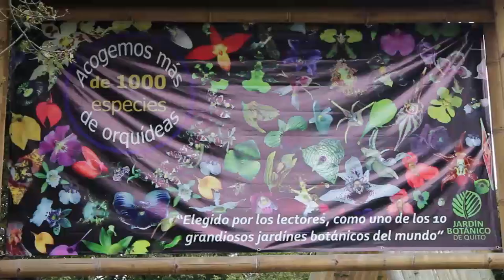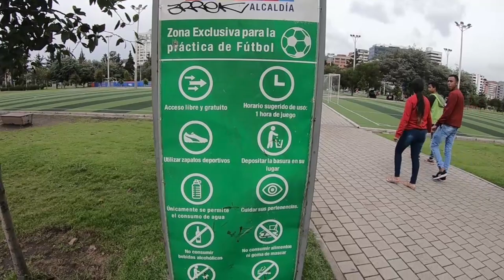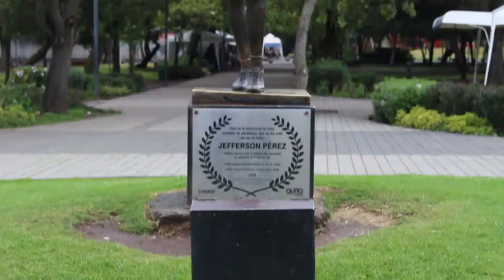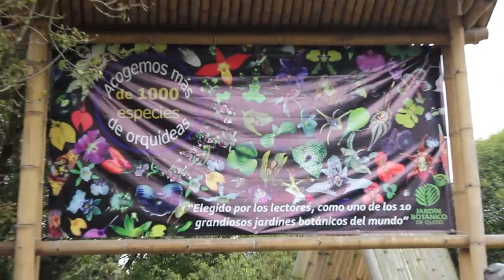Descubre la Grandeza de La Carolina en Quito, Ecuador 🌳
Así de GRANDE es el PARQUE LA CAROLINA DE QUITO / 🇪🇨 ECUADOR